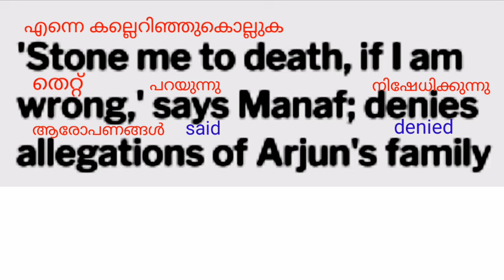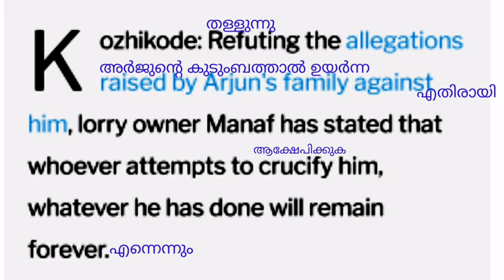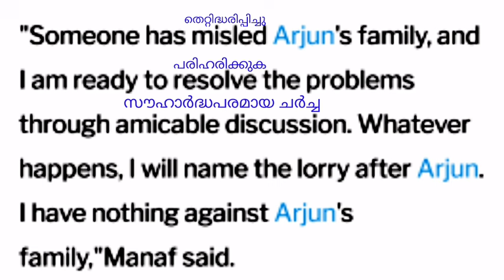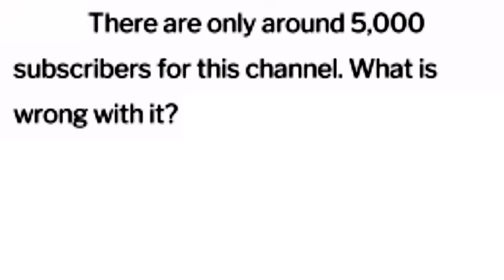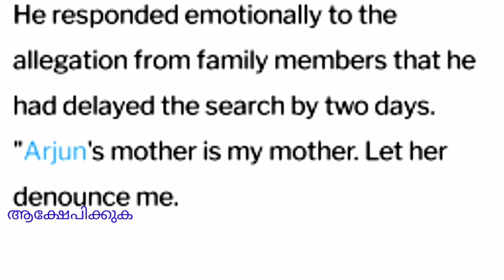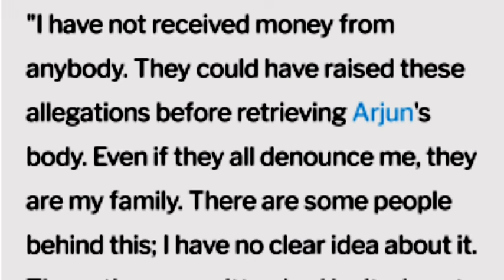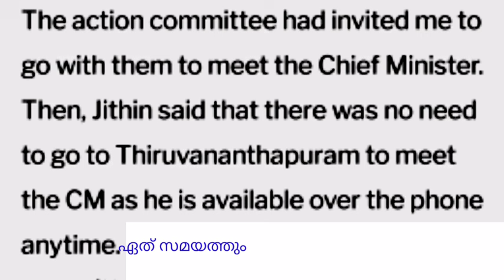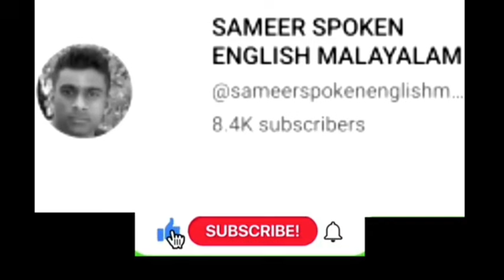Learn English through reading newspaper|malayalam(പത്രവായനയിലൂടെ ഇംഗ്ലീഷ് പഠിക്കാം)manaf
In this video I will tell you how to read newspapers in order to improve your English vocabulary and other skills.
And I am sure that this video will help you in your English learning journey.

Vocabulary words English learn malayalam